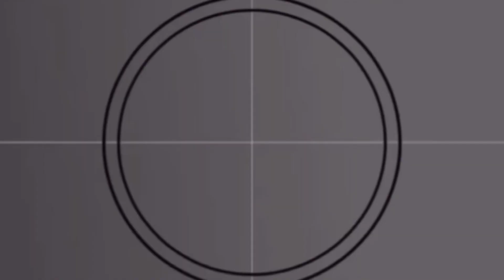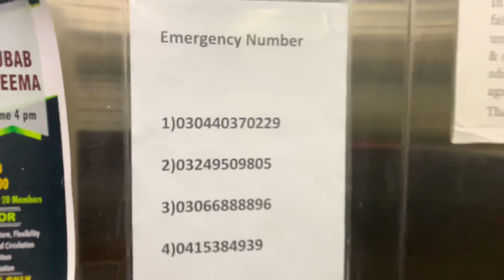New OXY Gym | New special vlog bu salman sheikh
# I hope you enjoyed the video. Don't forget to leave a